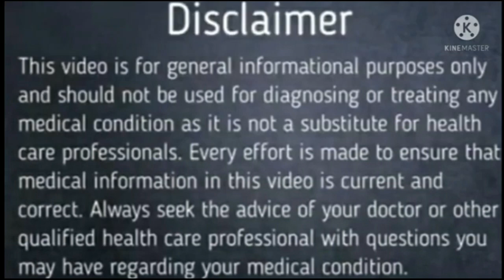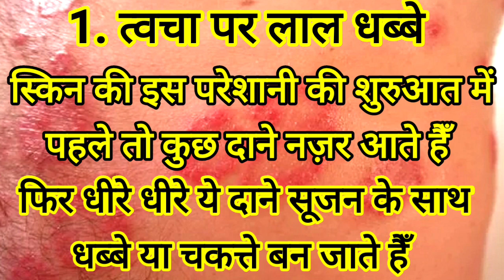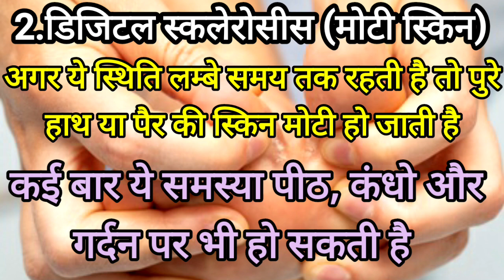शुगर बढने की निशानियां || डायबिटीज के कारण होने वाले skin infection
In this video I explain about the signs and symptoms of blood sugar level

When and how increase the blood sugar level

digital sclerosis

digital sclerosis from Diabetes

red spots on skin in diabetes

red and dark spots on skin by diabetes

 डायबिटीज के कारण सुखी एवं खुजली दार त्वचा

 डायबिटीज के कारण त्वचा पर बनने वाले लाल चकत्ते

 डायबिटीज के कारण त्वचा पर होने वाले लाल मोटे दाने